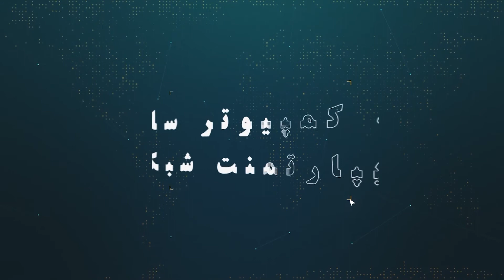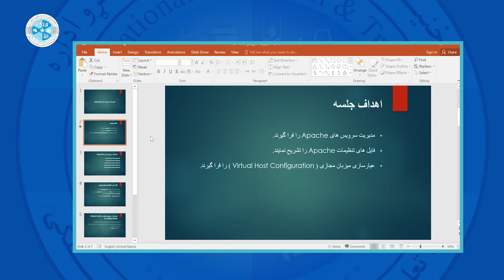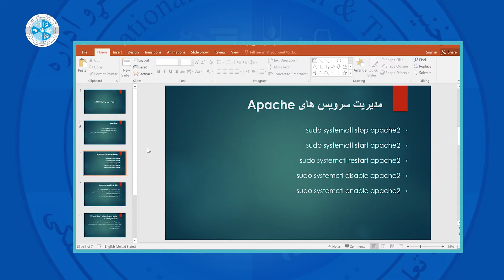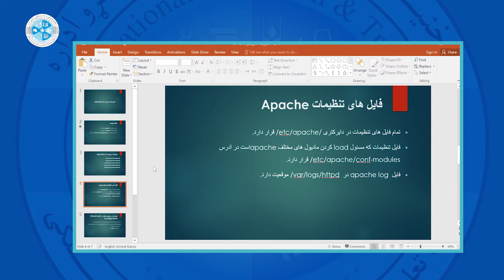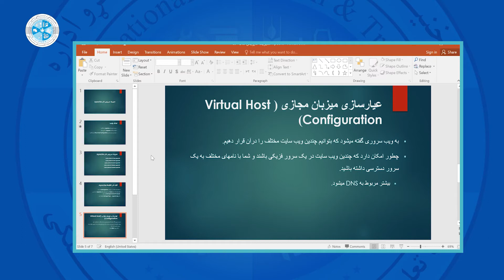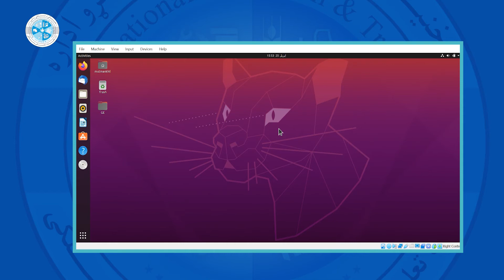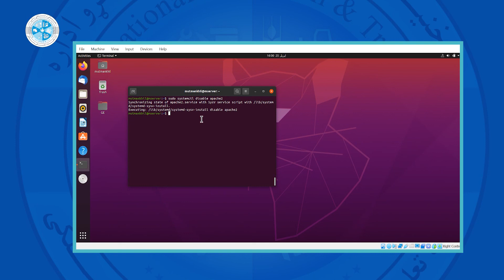System Administration 2(Linux server) – Les 29 | مدیریت سیستم 2 – درس بیست و نهم – مدیریت سرویس های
رشته: کمپیوتر ساینس
دبپارتمنت: شبکه
صنف: چهاردهم
سمستر: دوم
مضمون: مدیریت سیستم 2
موضوع: مدیریت سرویس های Apache
استاد: محب الله

Faculty:  Computer Science
Department: Network
Class: 14th
Semester: 2th
Subject: System Administration 2(Linux server)
Teacher: Mohibullah